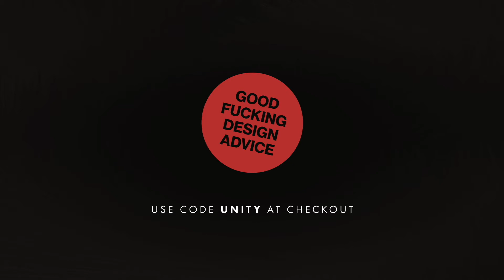Brass & Unity Podcast #116 - Ryan Michler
Ryan is the Founder of Order of Man, Iraqi Combat Vet and host of the Order of Man Podcast. We spoke about the importance men in the family unit, different parenting strategies and the current state of the world.